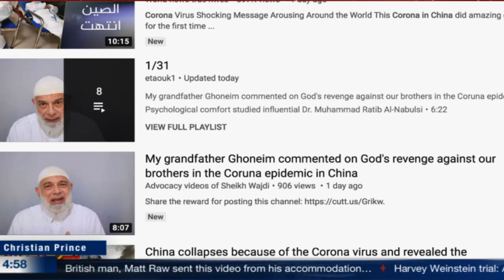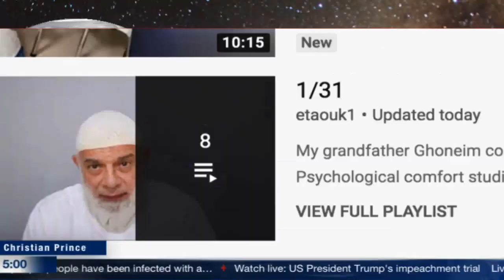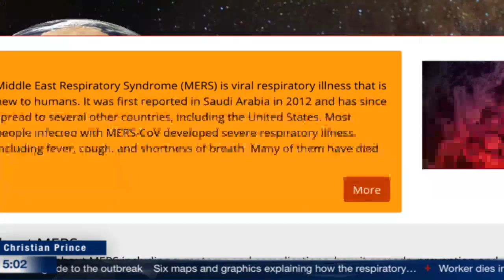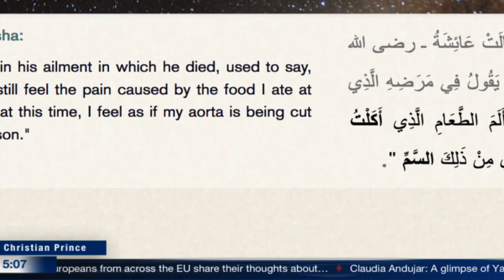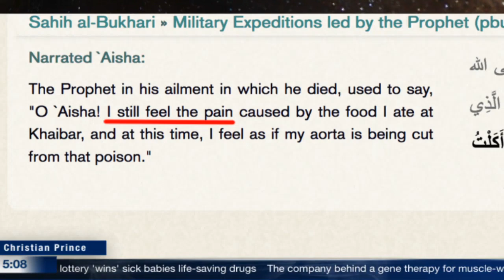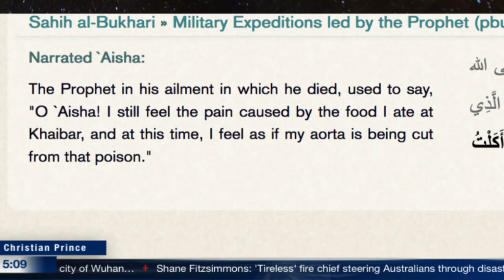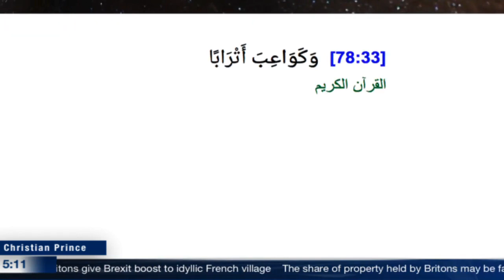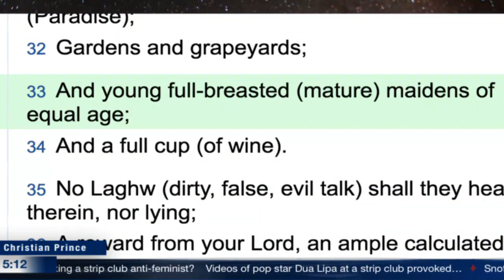Muslims Claim Allah Punished China By Corona Virus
We welcome you to join us for another great topic about Islam.

Do not follow the crowd in doing wrong. Exodus 23:2